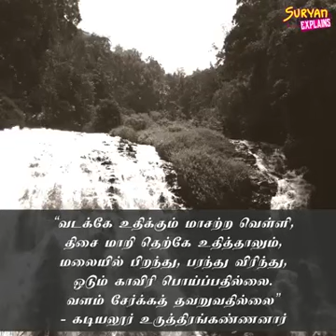காவேரி ஆறு வரலாறு